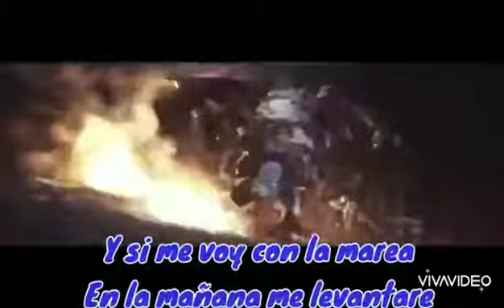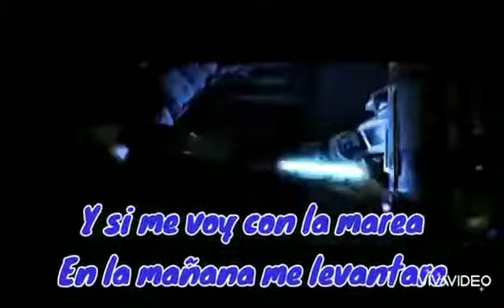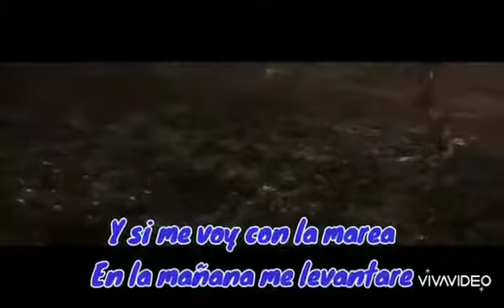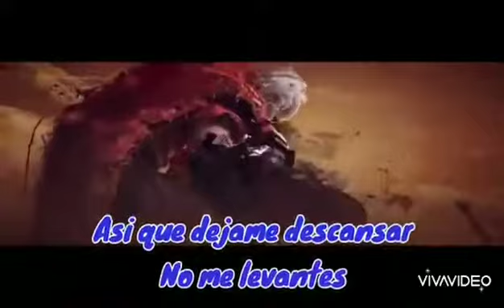GMV - Let Me Drown Sub Español